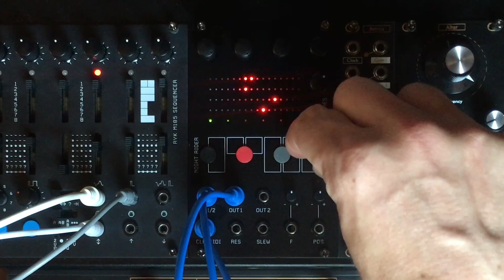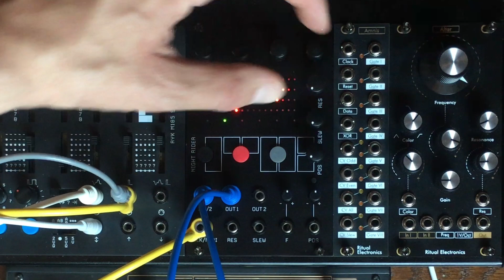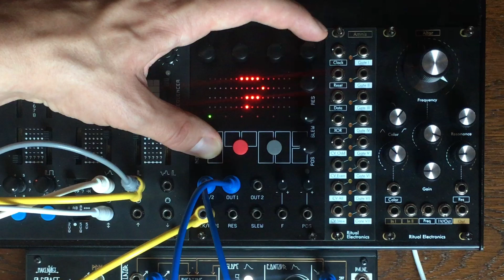RYK Night Rider - 4 firsts jams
I just received this module I've been waiting for since it was announced and her eare my first few jams with it.